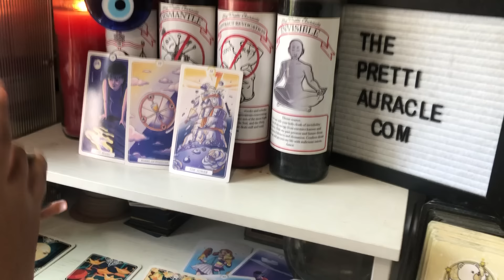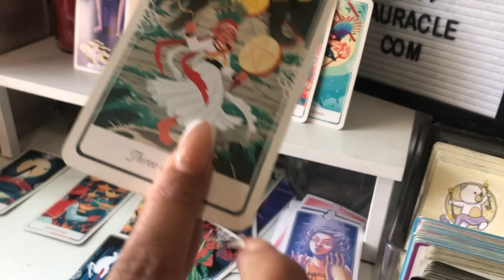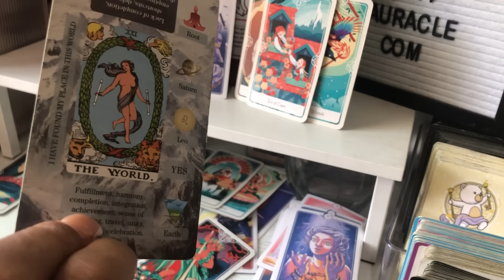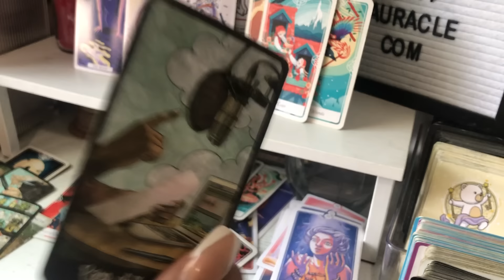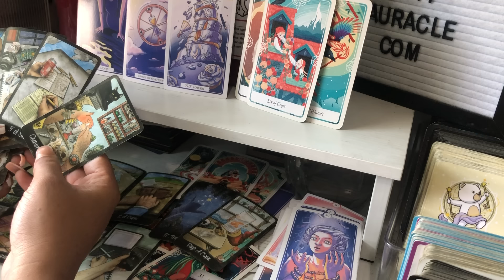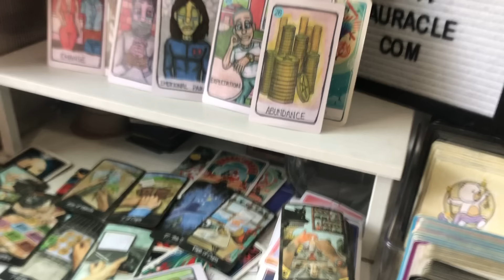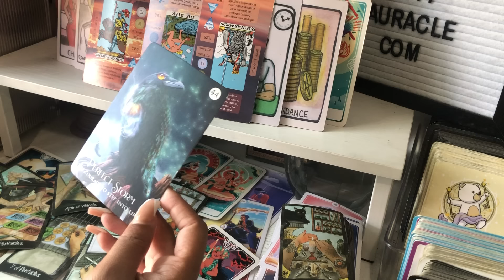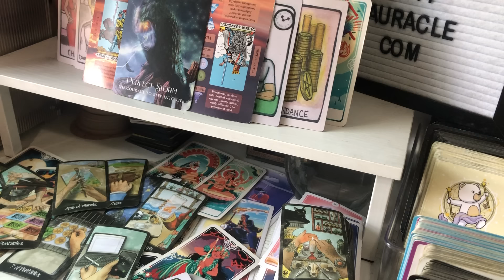PREDATOR TURNS INTO UR PREY! INACCURATE READINGS ON YOU LED THEM ASTRAY 🥊 KNOCKOUT you told them so!